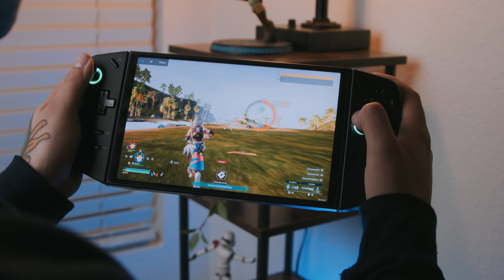If You HATE Survival Games... You NEED To Play PALWORLD!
Due to the massive popularity of some survival games I have always been a little curious on playing one. Unfortunately when ever I would start looking into reviews or gameplay, the fact that they all seemed like farming simulators with a hunger bar just seemed like such a boring experience! Therefore I blindly decided that survival games in general weren't for me... Then introduce Palworld, the latest game that has taken the internet by storm! Here are the reasons why this game finally changed my opinions on the survival game genre and why I think that the game is definitely deserving of some of the hype.

Timecodes
0:00 Intro
0:29 Palworld has me hooked
0:48 Things I "Hate" about survival games
2:28 The REAL reason I decided to play Palworld
3:47 Why I'm LOVING the game
4:17 Combat system
4:43 Freedom to play how you would like
5:17 Gathering resources is easy
5:59 Game visuals
6:33 Why you should try the game
7:36 Final thoughts / Future of the game
8:37 Outro